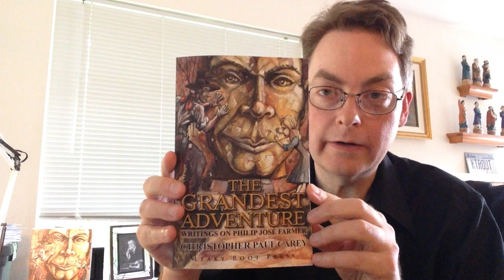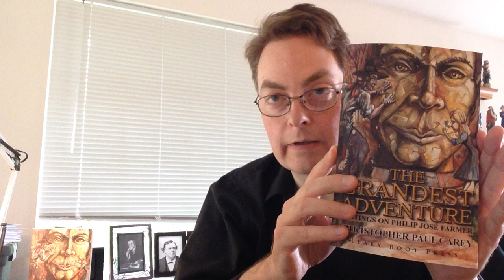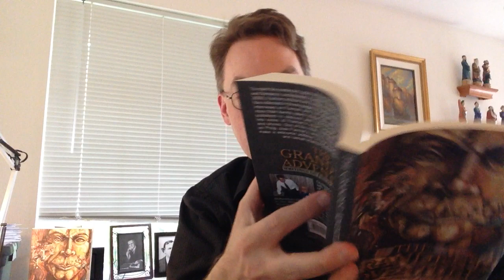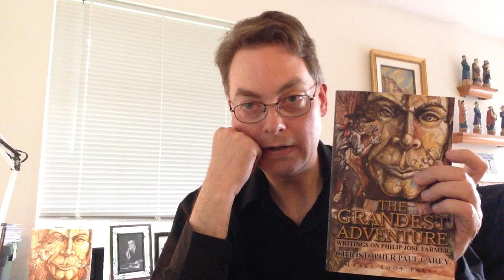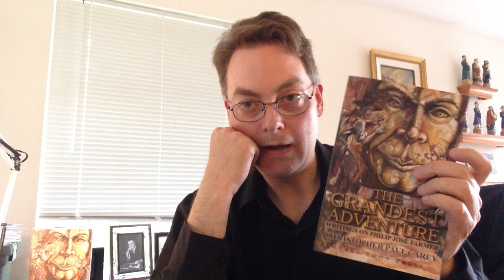The Grandest Adventure: Writings on Philip José Farmer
In celebration of the Philip José Farmer centennial (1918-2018), I discuss my new book, The Grandest Adventure: Writings on Philip José Farmer.

by Christopher Paul Carey

Foreword by Michael Croteau
Cover art by Charles Berlin

To mark the centenary year of the birth of one of science fiction and fantasy’s undisputed masters, Philip José Farmer (1918–2009), Farmer scholar and collaborator Christopher Paul Carey has collected in these pages a large selection of his essays and interviews on Farmer and his work. Written over a period of more than twenty years, these pieces, many of them originally published in obscure and hard-to-find places, offer insights into some of Farmer’s most important and popular novels and stories. One of the most momentous books yet published on Philip José Farmer’s writing, The Grandest Adventure will make a welcome addition to the libraries of fans, devotees, and casual science fiction readers alike.

Publisher: Leaky Boot Press
Trade Paperback: 286 pages
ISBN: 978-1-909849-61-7